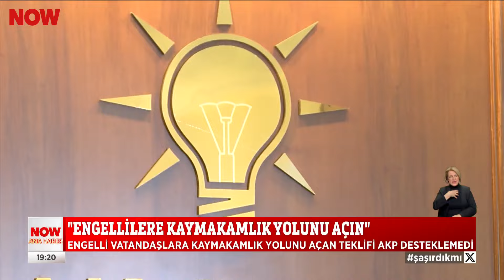AKP'li vekilden grup başkanına tepki... 8 Kasım 2024 Selçuk Tepeli ile NOW Ana Haber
''Engellilere kaymakamlık yolu açın...'' 8 Kasım 2024 Selçuk Tepeli ile NOW Ana Haber öne çıkan haberler yayında izle!